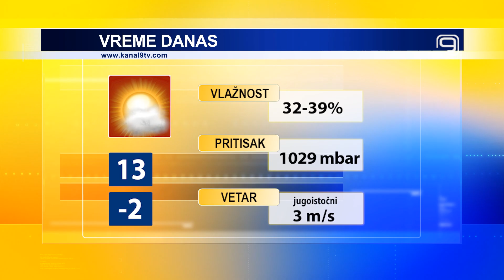TV KANAL 9, NOVI SAD: VREMENSKA I BIOPROGNOZA, 8.11.2024.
Ovog petka u Novom Sadu mala i umerena oblačnost, dok će vikend pred nama biti pretežno vedar i prohladan.